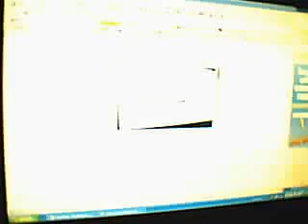CrazyKart_ERINITO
CrazyKart ONLINEGAME